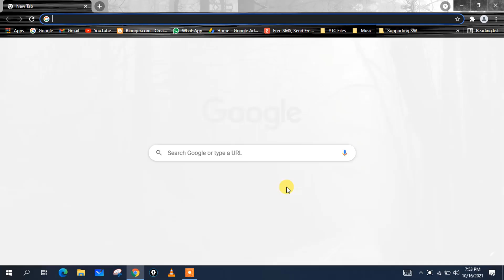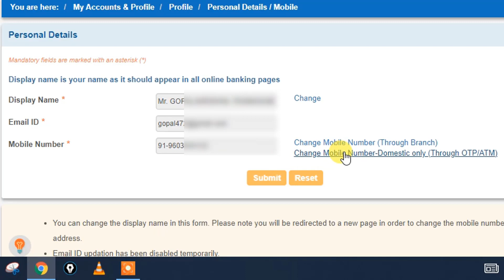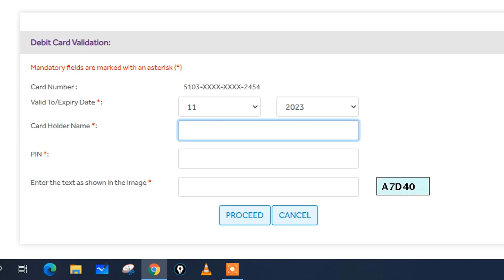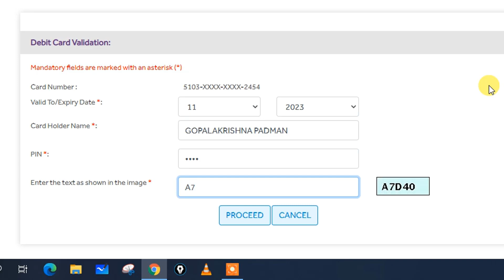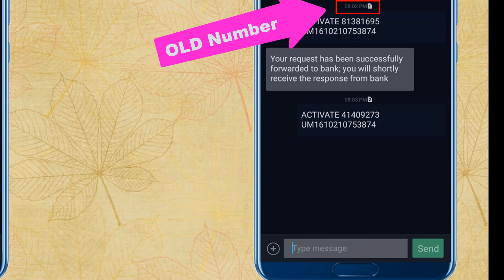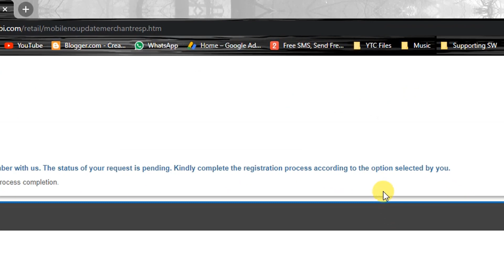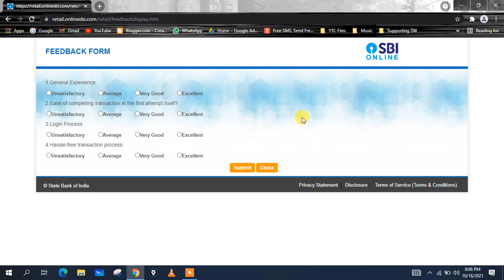How to change mobile number online without visiting branch | SBI | State Bank of India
Friends ఈ video లో నేను మనం SBI Bank కి వెళ్లకుండా మన Internet Banking use చేసి మన Mobile Number ని Update/Change ఎలా చేయాలో Explain చేస్తాను.